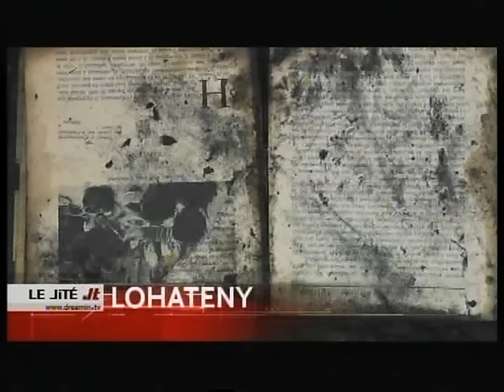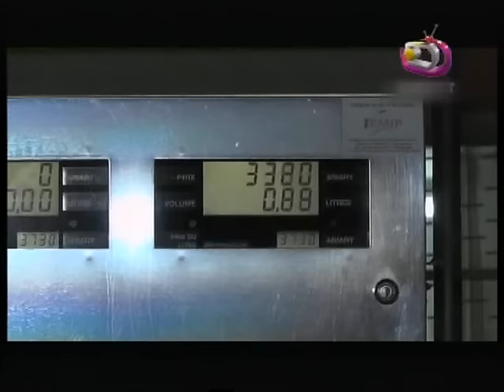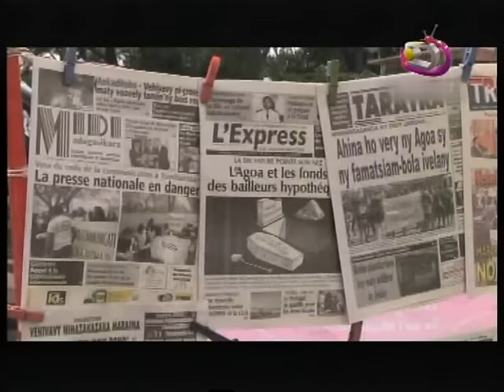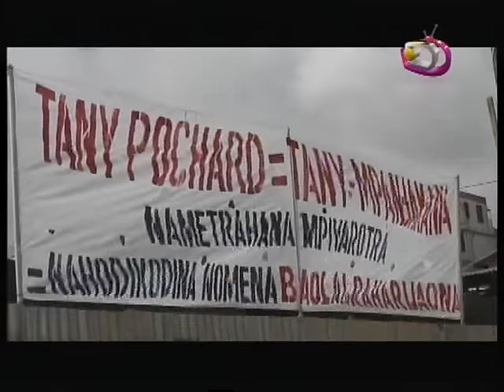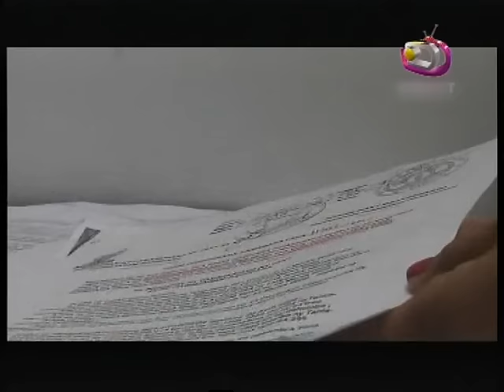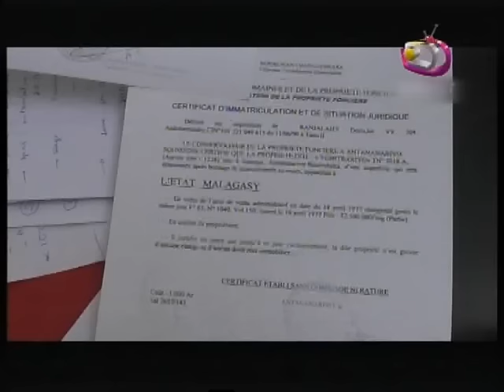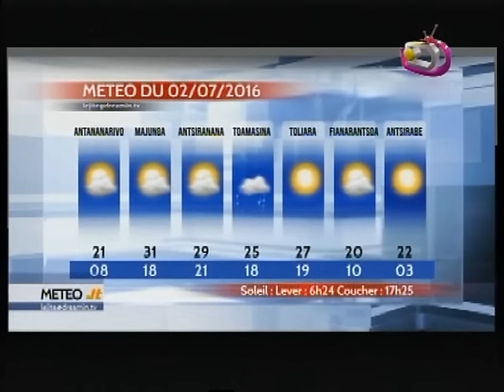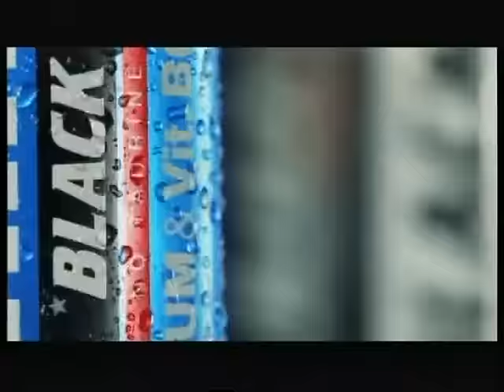LE JITE DU 01 JUILLET 2016